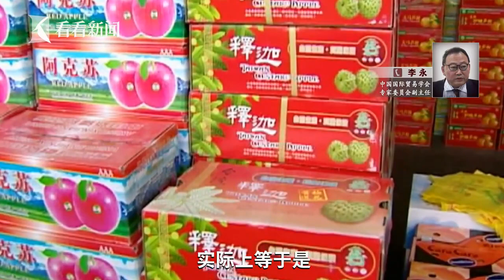【子午觀潮】叫囂就大陸“水果禁令”上告WTO 臺當局有何目的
据台媒报道，为应对大陆“禁令”，台当局农业主管部门负责人陈吉仲宣布，将祭出10亿元提升内外销措施，抢救台湾释迦、莲雾市场。台“农委会”预计在9月23日推出台湾释迦及莲雾的预购平台，鼓励民众、企业、侨胞一起“用新台币力挺台湾释迦、莲雾”。
站内热门：
1、【白宫義见】白宫记者团百年来首位华文记者，零距离解读美国政治
2、【环球叶问】美女评论员章一叶，从政治学、社会学、传播学等视角，解读国际热点。
shorturl.at/orAFP
3、【砚青吃瓜】美女评论员陈砚青，以国际关系和新闻专业主义，高举吃瓜旗帜，解构国际热点故事
shorturl.at/mnpLP
4、【环球数说】美女评论员娄佳，带你看数字呈现的新闻，还有数字背后的新闻，有点儿意思
shorturl.at/uBD39
5、【东瀛一周蒋】资深媒体人蒋丰，在日本聊日本，“精致”解读日本政治生活
shorturl.at/xMSW0
6、【大咖说】中国顶尖国际关系学者的真知灼见。牛掰是有道理的
shorturl.at/tFL39
7、【交叉点评】追热点、涨知识，看了不后悔
shorturl.at/tER16
8、【环球交叉点】40分钟国际时政深度访谈，顶级水准、干货满满
shorturl.at/mBDVY
优质拍档：
【ShanghaiEye魔都眼】
shorturl.at/mpv04
官方网站：
您还可以在下面这些地方找到我们：
微信公众号：环球交叉点 (smgcrossover)
微信视频号：环球交叉点
头条号：Knews环球交叉点、Knews交叉点评
西瓜视频：Knews环球交叉点、Knews交叉点评
企鹅号：交叉点看
抖音：环球交叉点